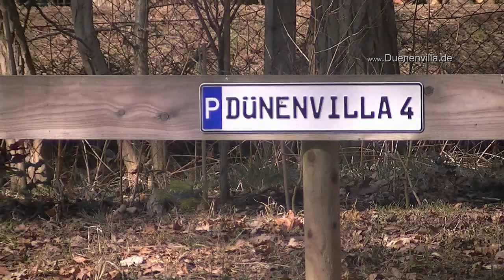Urlaub auf Rügen in der Dünenvilla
Urlaub auf Rügen in der Dünenvilla im Ostseebad Thiessow